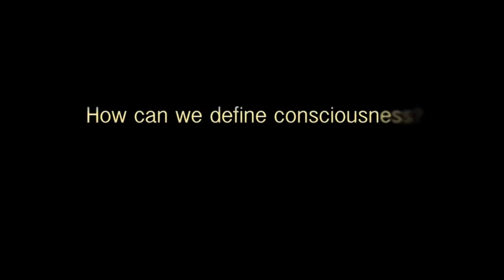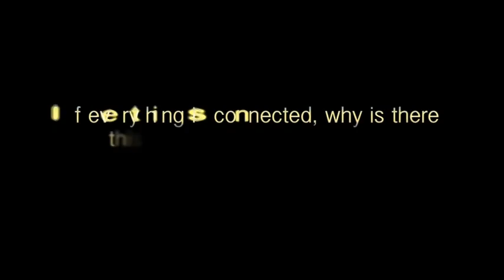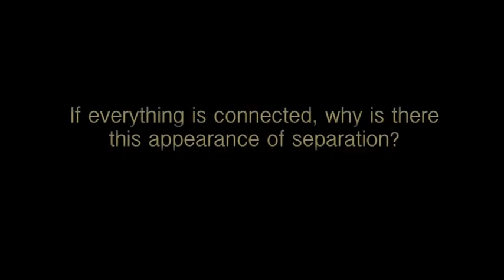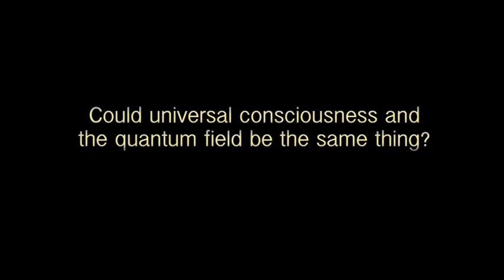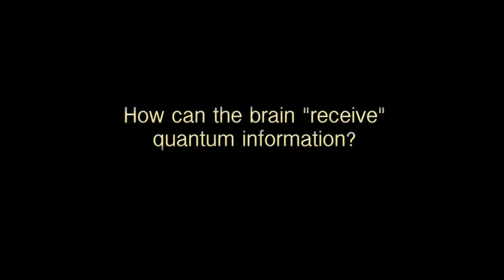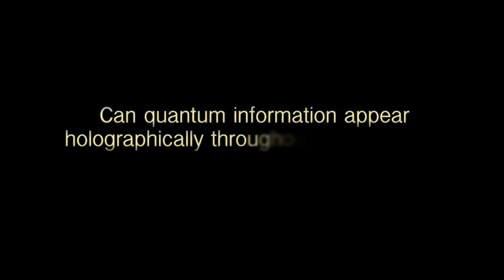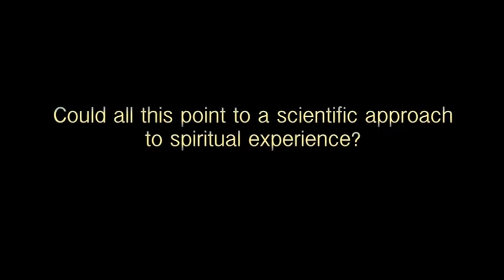Stuart Hameroff Interview: Quantum Information and the Brain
This interview is featured in the 3DVD set "Science and Nonduality Anthology Vol.2".

If you look at a single neuron in the human brain, says anesthesiologist Stuart Hameroff, you’ll find that it is much more complicated than a simple on-off switch, the kind that computer scientists are using in their attempts to build artificial intelligence. And even if they could mimic the interconnectedness of the neurons in the human brain, they would be hard-pressed to recreate actual human consciousness. For that, you would need a mechanism that connects you to the fundamental spacetime geometry of the universe.

This universal approach to consciousness depends, in large part, upon quantum mechanics. In classical physics, you see a separation between basic units like protons, neutrons and quarks. But when you view the universe through a quantum lens, the separation, the void, drops away. Underlying everything is the fundamental spacetime geometry that makes it possible for the universe to exhibit consciousness.